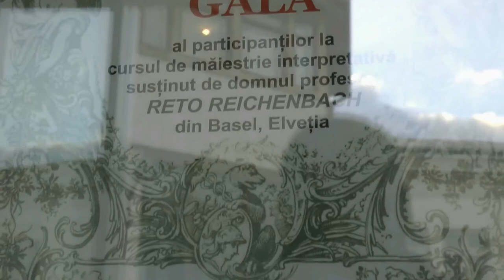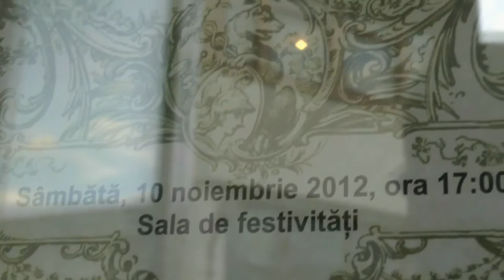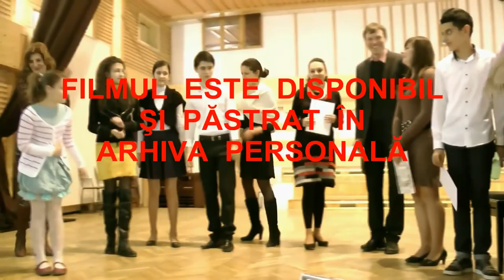10 nov 2012 Octav Bancila Gala MasterClass ( secvente)